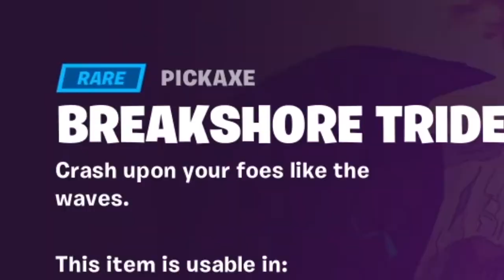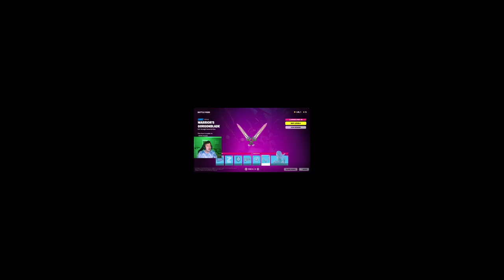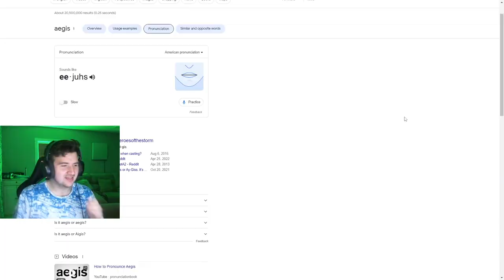FORTNITE SEASON 2 IS WORTH THE WAIT!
This new season is amazing, I love it so far, the Greek gods, art, music, and everything!

Use code "DavidMcCary" in the item shop!

You made it! Have an epic day!